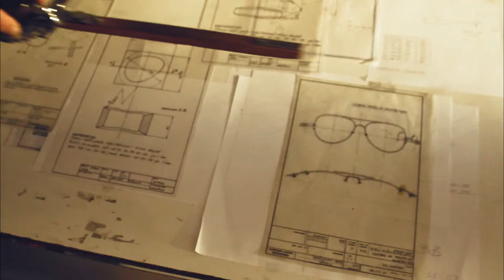Barrel Bay sunglasses - production process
There is a short clip about some of the production processes of hand made sunglasses by Barrel Bay.

As you can see, human factor is included in each and every step. Concerning that, all sunglasses are uniqe at the end.